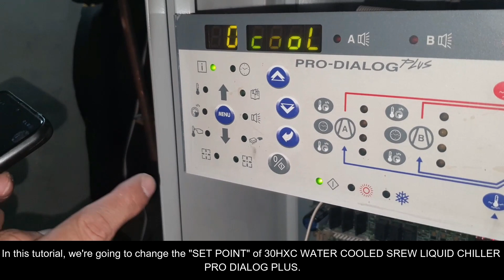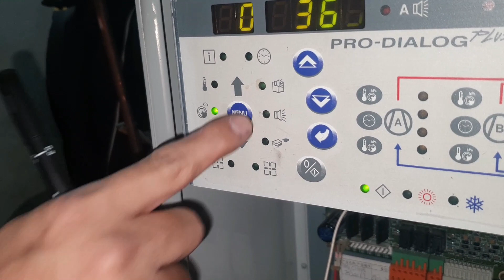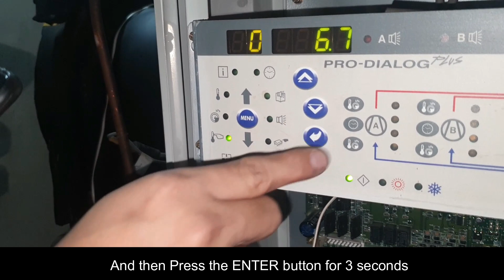How to ADJUST THE SET POINT (30HXC PRO-DIALOG) | CHILLER CONTROL | CARRIER CHILLER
Tutorial video on how to adjust the set point of 30HXC WATER COOLED SCREW LIQUID CHILLER by AFAE LEGENDS